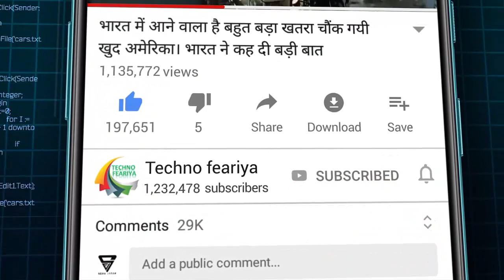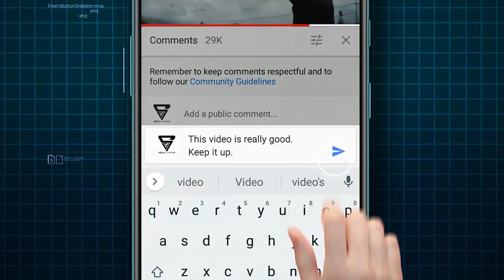देखिये कैसे भारतीय सेना ने अपने साथियो को दुश्मनो के चंगुल से छुड़ाया था | Operation Khukri | Para ..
देखिये कैसे भारतीय सेना ने अपने साथियो को दुश्मनो के चंगुल से छुड़ाया था
| Operation Khukri | Para Commandos | Special Force | Indian Commando |
Indian Army Operation | Indian Army Mission